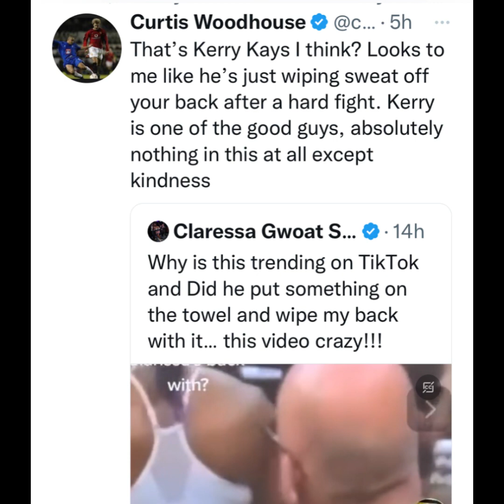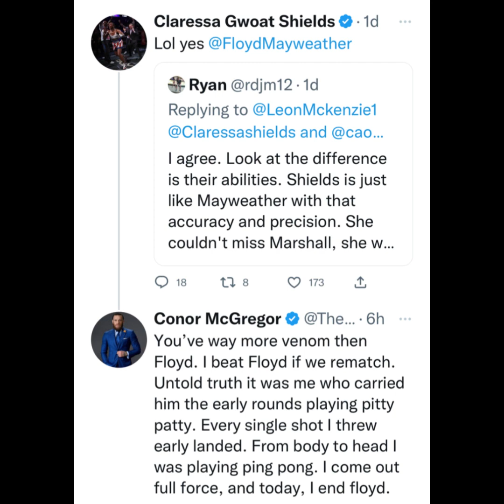Floyd Mayweather grandson got skills like a pro fighter